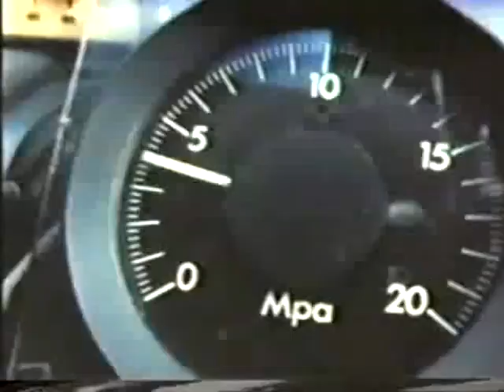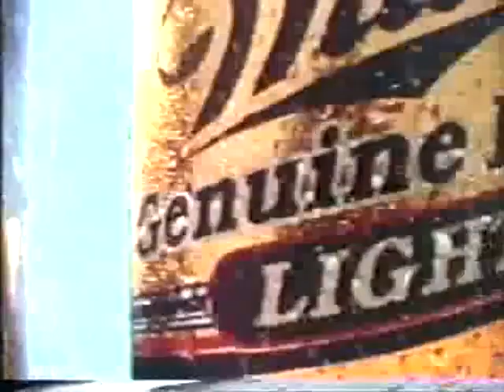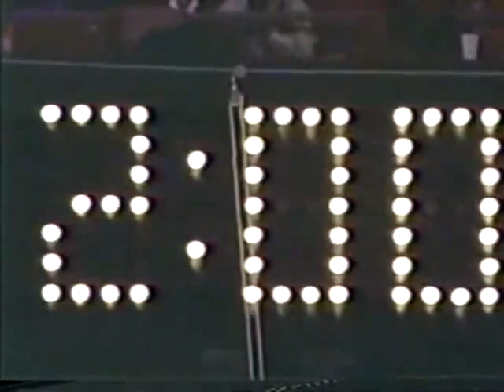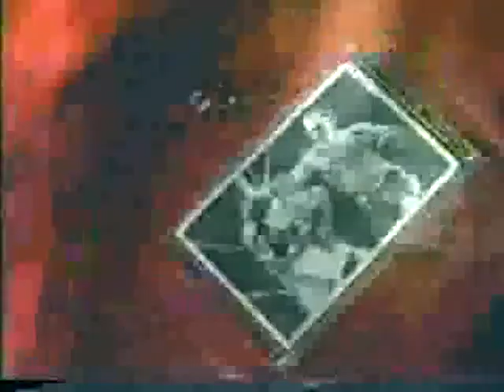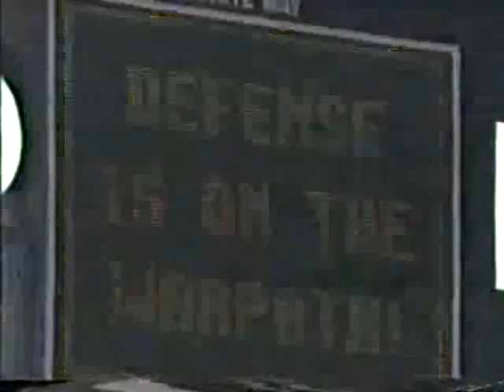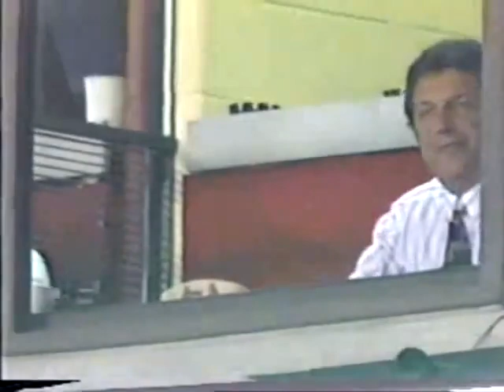1991 Raiders @ Chiefs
A classic in Kansas City on Monday night, as the Raiders travel to Arrowhead to take on Steve DeBerg's Chiefs, in a battle of 5-3 clubs. Apologies for audio issues towards the end of the video.